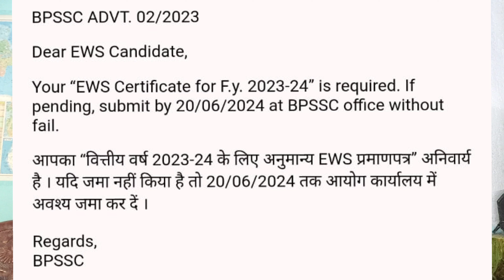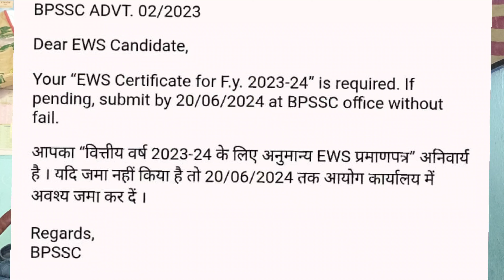Bihar daroga documents varification|| bihar Daroga ews problem.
Bihar daroga documents varification|| bihar Daroga ews or NCL problem.
Bihar daroga वालो को NCL और EWS में हों रहा है Problem|| Bihar Daroga documents varification.

bihar Daroga documents

bihar daroga documents required

bihar daroga document verification

bihar daroga documents kya kya laghai

bihar daroga document verificationmein kya kya lagta hai

bihar daroga document verificationkaise hota hai

bihar daroga document verification2024

bihar daroga documents

bihar daroga physical documents

bihar daroga apply documents

bihar daroga 1275 documentverification
bihar Daroga NCL
Bihar Daroga EWS
bihar Daroga me EWS kb ka le raha hai
Bihar Daroga me Ncl kb ka le raha hai